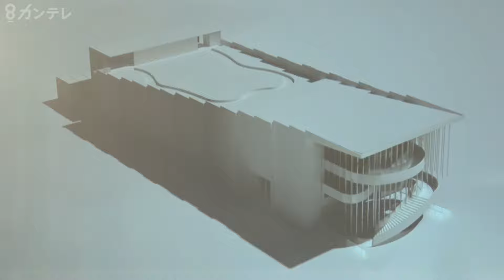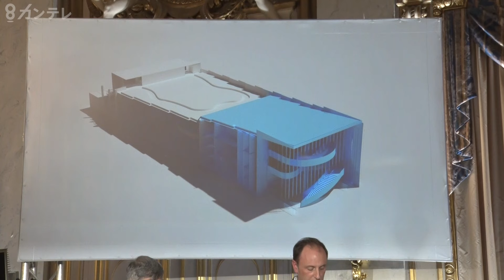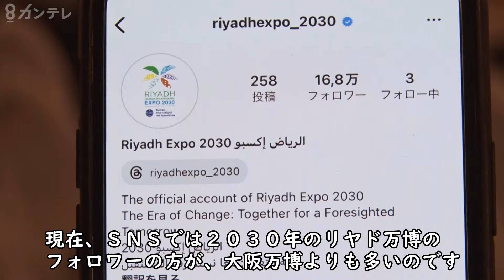【フランス】大阪・関西万博には「ディオール」レストランが登場！ 「愛」がテーマの仏パビリオン パリ森元特派員リポート 【関西テレビ・newsランナー】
大阪万博2025のフランスパビリオンには「ディオール」のレストランが登場。建設着工が遅れるも、フランスからの期待は大きい。
一方で、大阪万博のSNSのフォロワー数は次のリヤド万博のフォロワー数よりも少なく、機運醸成に課題も。

取材：パリ支局 森元愛

 関西テレビ「newsランナー」

メインキャスター：吉原功兼
情報キャスター：竹上萌奈・谷元星奈・橋本和花子
フィールドキャスター：坂元龍斗
解説デスク：神崎博・加藤さゆり
気象予報士：片平敦